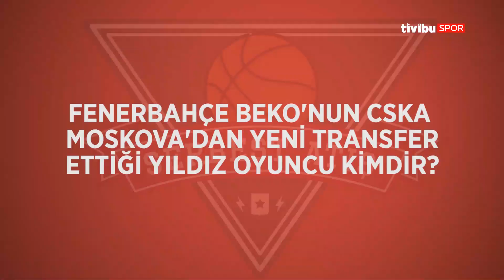Serbest Atış | Sokak Röportajı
Serbest Atış'ın yeni bölümünde basketbol bilgisi testimizi sokakta gerçekleştirdik.